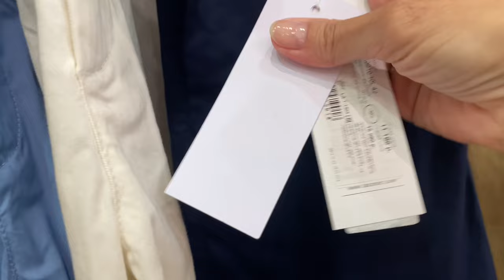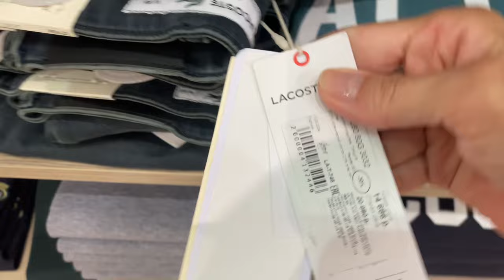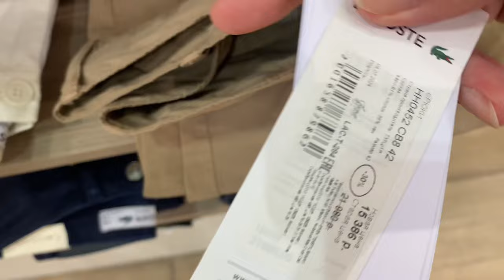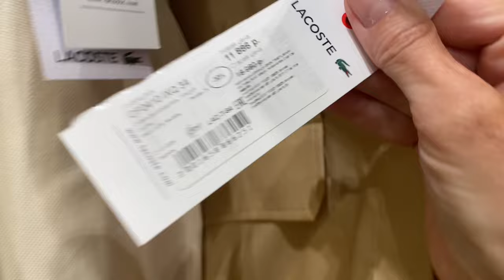Lacoste SALE up to 50% off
Hello everyone, today there is a video about lacoste, in this video there are some new clothes and shoes, if you are interested in watching Lacoste clothes, then join us Lacoste shopping Lacoste shoes Lacoste clothes clothing accessories of Lacoste